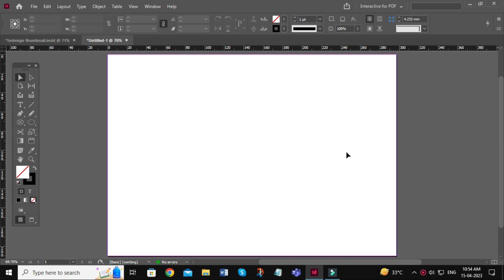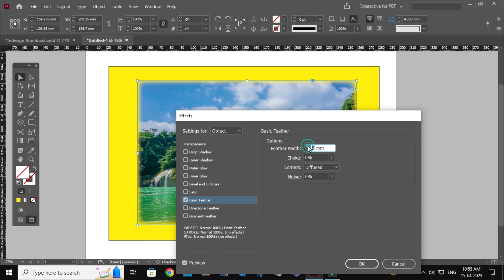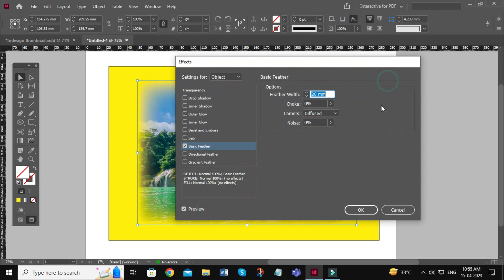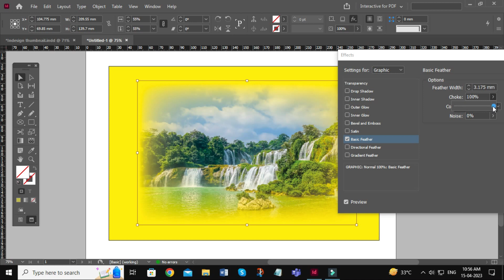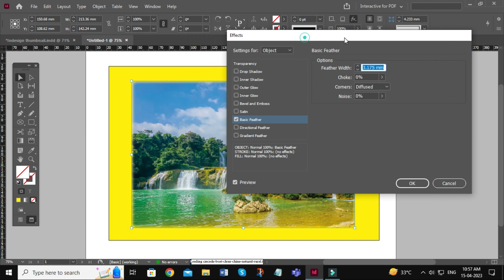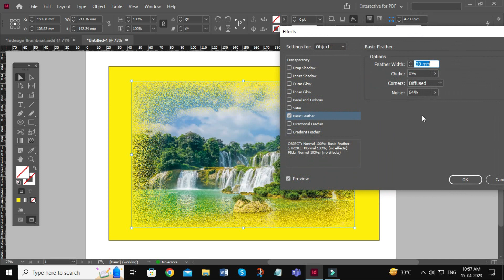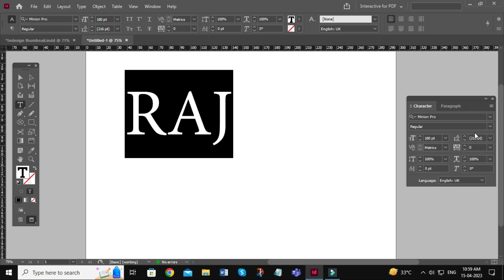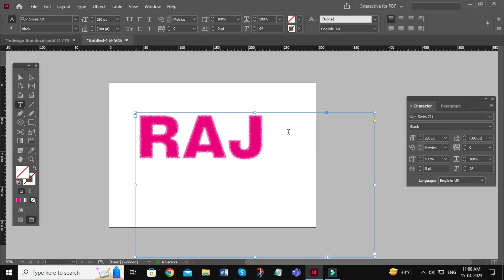How to Create Attractive Design with Basic Feather | Basic Feather in InDesign | Raj Graphic Gyan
Hello Dosto,
Mai hu Sapan Raj aur apka Raj Graphic gyan me swagat hai. Aaj ke is video me maine bataya hai ki aap Basic Feather effect se kisi bhi image, shape ya text to attractive look kaise de sakte ho.

Query Solved:
How to Create Attractive Design with Basic Feather
Basic Feather in InDesign
Raj Graphic Gyan
indesign effect
basic feather tool
basic feather tool indesign
graphic design
indesign
adobe indesign
indesign tutorial
indesign tips
indesign tutorial in hindi